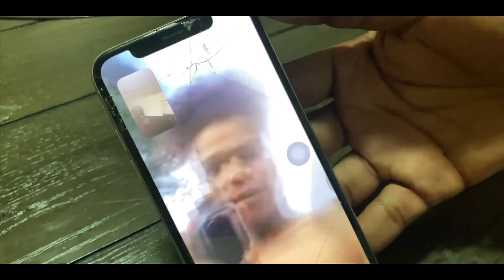Shaggy and Scooby [Official Music Video] (Directed by Mitch)